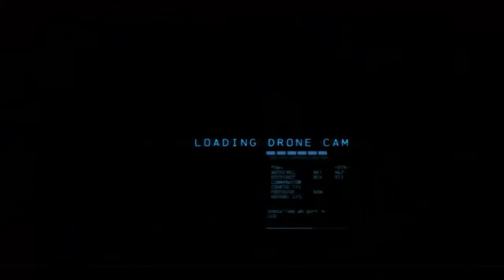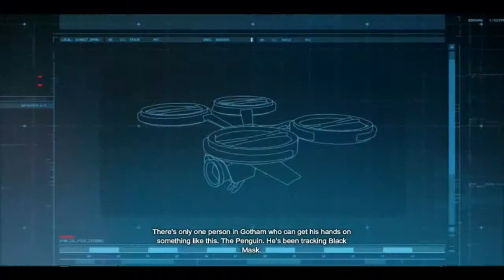Batman Arkham Origins Walkthrough Part 2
AWESOME GAME PLAYED ON PC